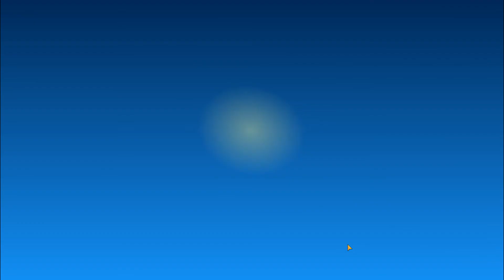[*/\*] Bombastic Brothers - NEW WEAPON - DEVASTATOR Event - Getting 19 Shards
Getting 19 new Shards of Legendary DEVASTATOR WEAPON.